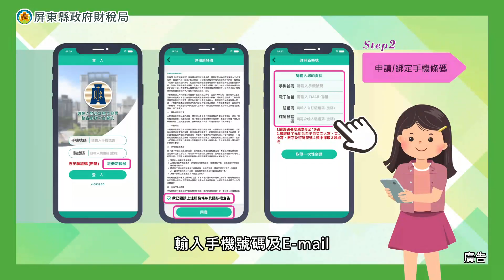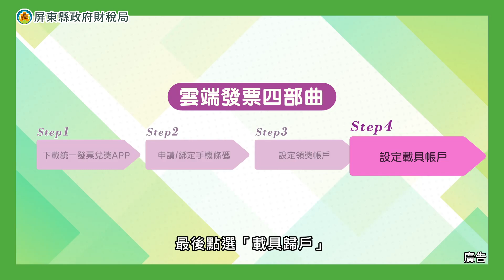2024財稅局宣導動畫-雲端發票